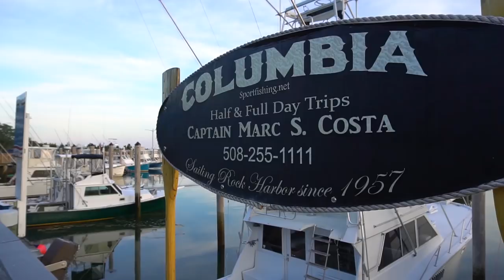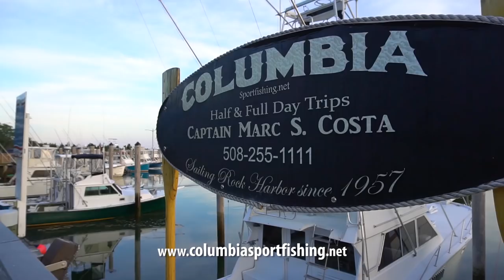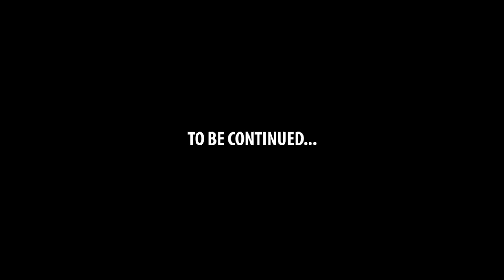Striped Bass Fishing off Cape Cod | Field Trips Massachusetts | Field Trips with Robert Field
In this episode I'm on Cape Cod heading out for striper and bluefish with Capt. Marc Costa of the legendary Columbia Sportfishing charter boat. This beautiful wooden boat was built in 1964 and holds a rich history, much like the cape itself. Come along as we learn all about it.

Then the first mate Jamie Costa and I enjoy a killer dinner of fresh grilled striped bass and linguica (a type of Portuguese sausage) with two dear friends and my hosts for the week, Jim and Amy Costa.

Comment in the app that you watch my YouTube & I'll follow back!